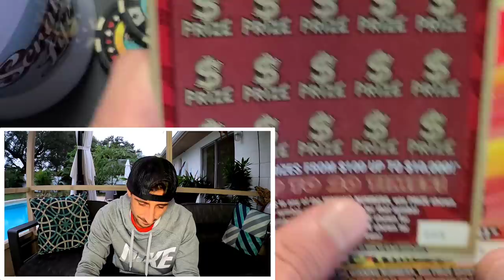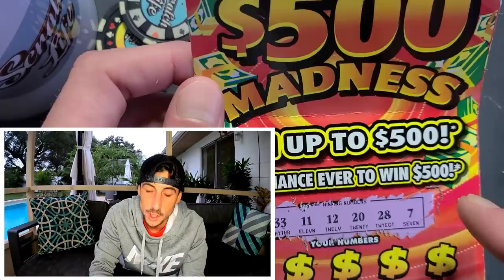Nice Ticket Choice!!!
1 x $30 Fastest Road to a Million
1 x $20 Luck
1 x $10 $500 Madness scratch off tickets from the florida lottery!